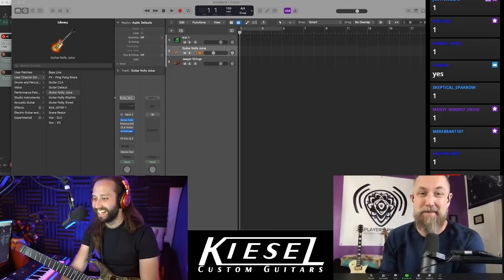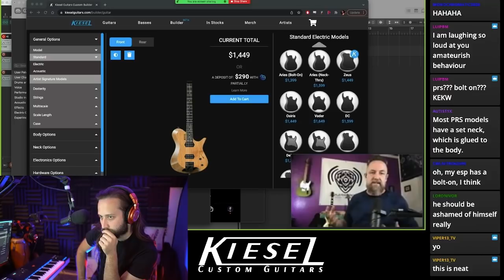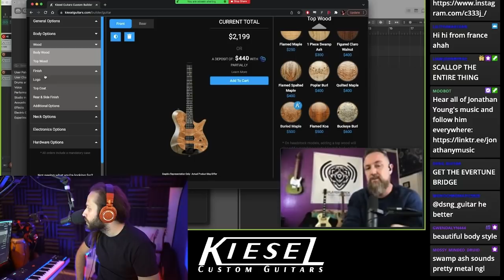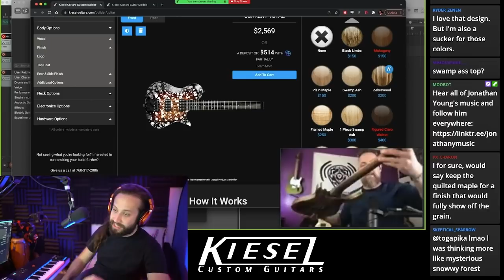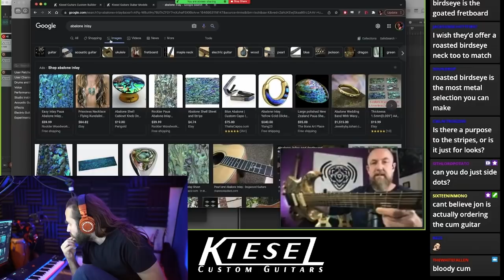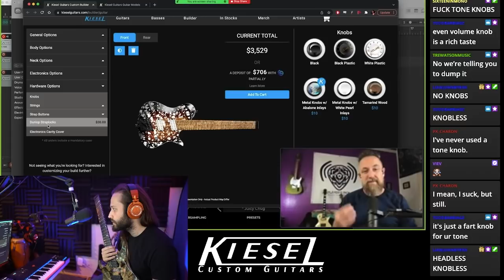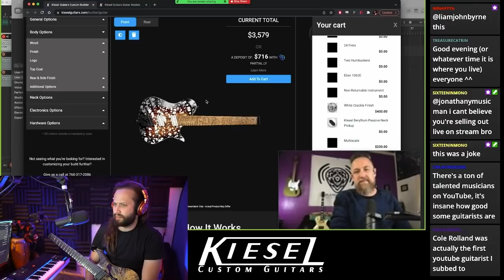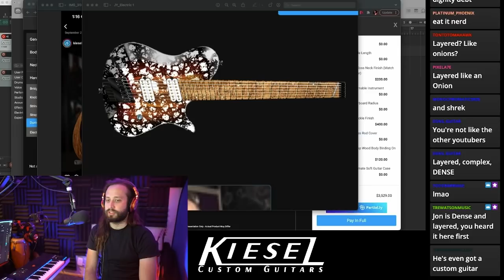I designed my dream guitar.